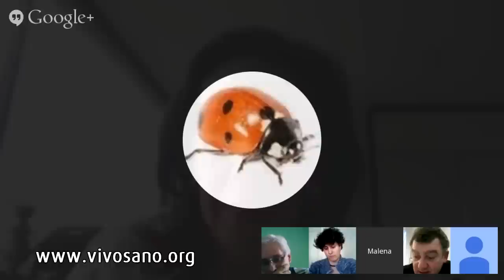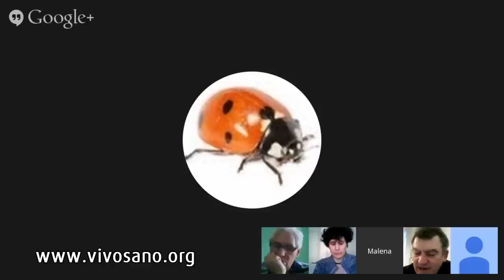MESA REDONDA ON LINE: LOS PESTICIDAS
Mesa redonda on line celebrada el 24 de marzo de 2015 dentro de la semana sin pesticidas en la que la Fundación Vivo Sano participa.
Aparecen en la mesa: Carlos de Prada (España), Fernando Ramírez (Costa Rica), Raúl Horacio Lucero (Argentina), Marga Roldán (España) y María Elena Rozas (Chile).